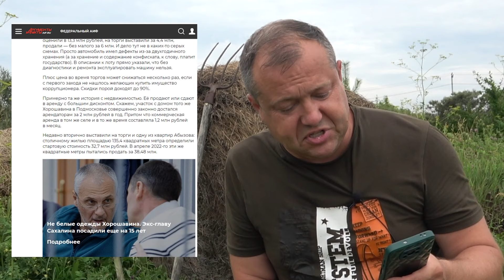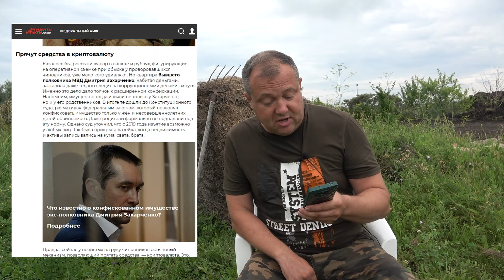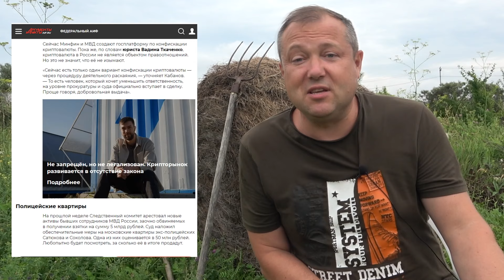🔥 РОСКОШЬ С МОЛОТКА! КОНФИСКАЦИЯ ИМУЩЕСТВА У КОРРУПЦИОНЕРОВ!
Правительство предложило с 2025 года зачислять в федеральный бюджет средства, конфискованные у взяточников, казнокрадов и прочих коррупционеров. Сейчас всё конфискованное тоже обращается в доход государства, однако средства поступают в Соцфонд России, из которого платятся пенсии и соцпомощь. Фактически это техническое перекладывание денег из одного госкармана в другой. И в данном случае гораздо интереснее, о каких суммах идёт речь.
Благодарим Вас за любую помощь:
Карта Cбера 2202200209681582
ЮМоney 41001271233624